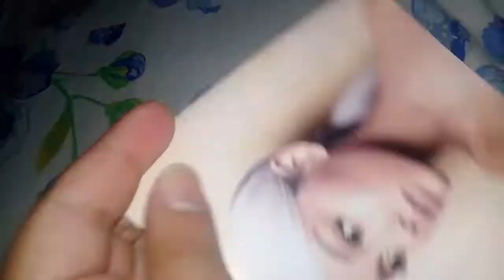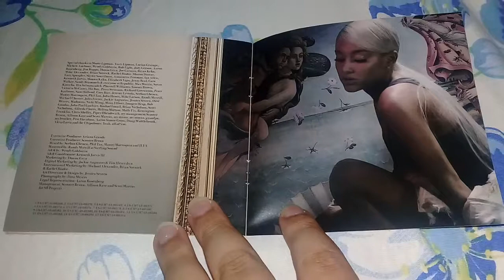Unboxing Cd Ariana Grande - Sweetener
Sweetener é o quarto álbum em estúdio da cantora estadunidense Ariana Grande. Foi lançado em 17 de agosto de 2018 pela Republic Records, distribuído pela Universal Music.